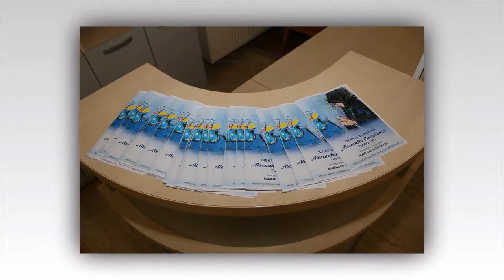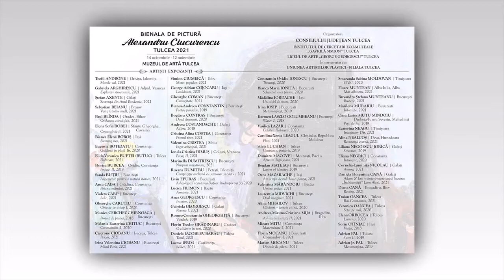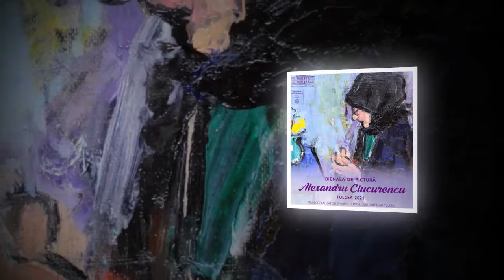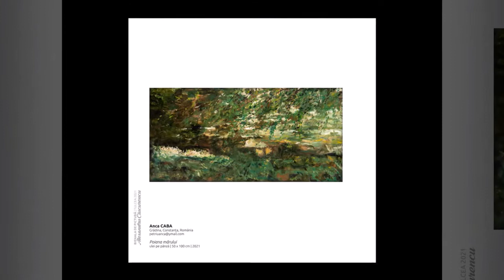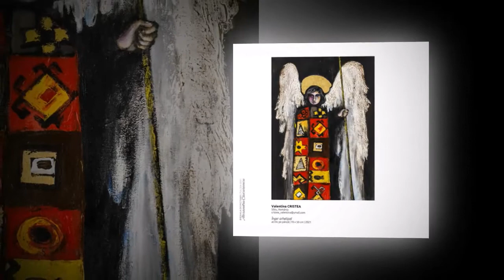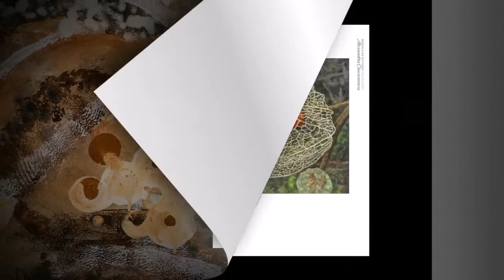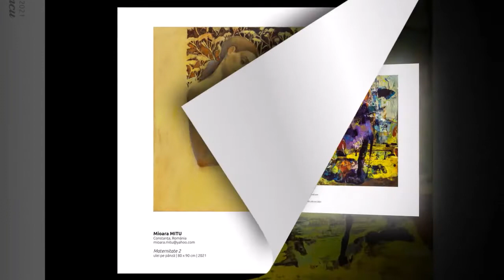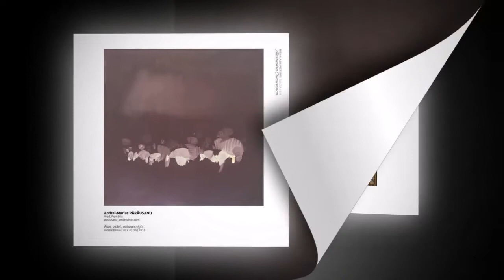Bienala de pictură Alexandru Ciucurencu, Tulcea 2021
Până pe 12 noiembrie 2021, la Muzeul de Artă Tulcea încă este deschisă 𝑬𝒙𝒑𝒐𝒛𝒊𝒕̦𝒊𝒂-𝑪𝒐𝒏𝒄𝒖𝒓𝒔 𝑩𝒊𝒆𝒏𝒂𝒍𝒂 𝒅𝒆 𝑷𝒊𝒄𝒕𝒖𝒓𝒂̆ „𝑨𝒍𝒆𝒙𝒂𝒏𝒅𝒓𝒖 𝑪𝒊𝒖𝒄𝒖𝒓𝒆𝒏𝒄𝒖”-𝑻𝒖𝒍𝒄𝒆𝒂, 2021. Tot atunci vom afla și marii câștigători ai acestei ediții, eveniment ce va fi transmis live, chiar aici!
Între timp, vă așteptăm, de marți până duminică, între orele 9-17 (ultima intrare 16:30) să ne vizitați, desigur, cu respectarea tuturor normelor sanitare în vigoare.